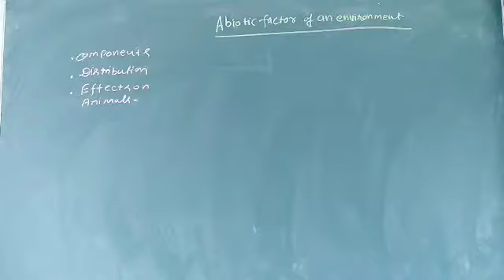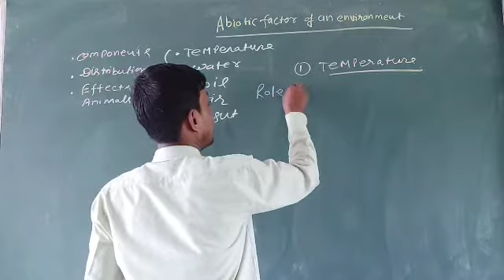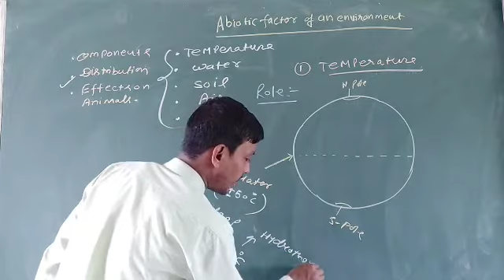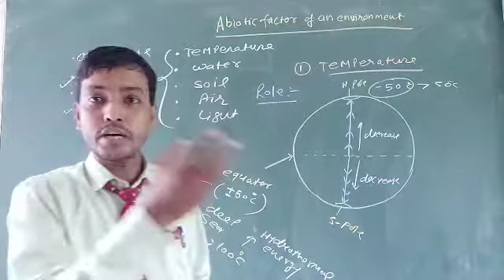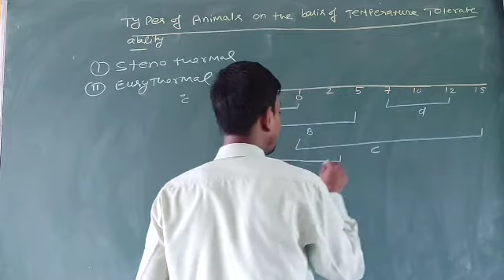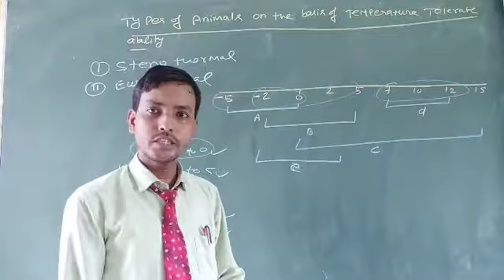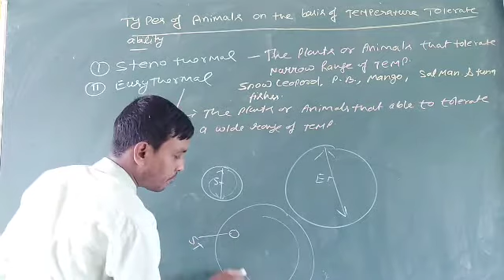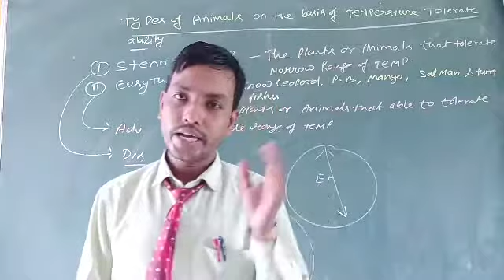Class-12th ~~Abiotic factors of an environment (effects of temperature)